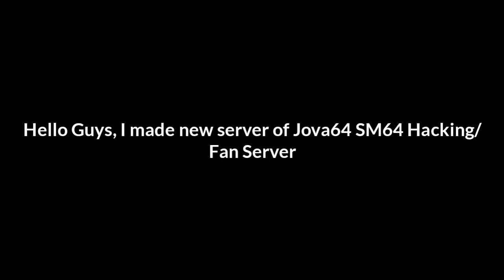(Merry christmas) Jova64 Discord Server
Jova64 Discord Server:
[Archived (14/Nov/2022), no longer available for public]